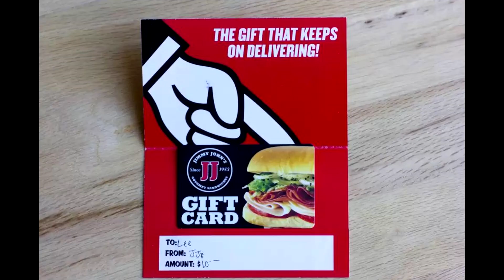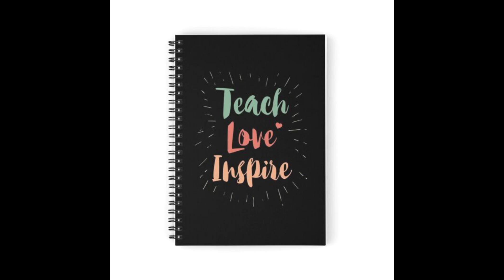Ohio Sister Wishlist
Sarah wants to get some teaching items and some gift cards